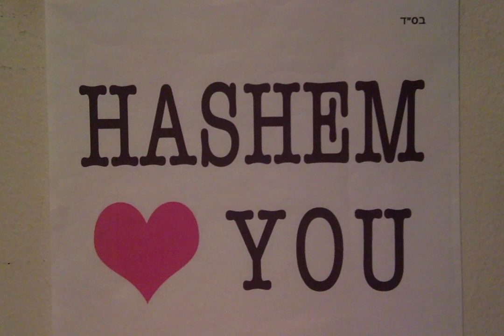M.L.M. 4 The Soul: Mesillas Yesharim/Way of The Upright by Ramchal- Part 93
THIS WILL GIVE YOU MORE TIME TO BE ABLE TO LISTEN AND INTEGRATE THE INFORMATION.

Chapter 22: The Trait Of Anavah/Humility Part 6 - Anavah in Conduct: 4th Category - Conferring Honor Upon All People

For more information about purchasing this Sefer and others, go

I wanted to mention this wonderful non-profit Jewish organization called Miles for Life, where you can donate your unused airline miles for others who have medical needs.  It is a BIG mitzvah and wonderful chesed/kindness! Baruch HaShem, I had the immense pleasure & privilege to do so, myself.

I want to give thanks first to Hashem Yisbarach for always guiding and inspiring me, as He has provided me with brilliance, wisdom, talents and abilities to fulfill my unique mission in this world.
I recognize this, and yet, I am humbled, to say the least, that HaKadosh Baruch Hu has given me many gifts to use in the service to Him. Please do not give me any credit and instead direct your praise and applause to the בורא עולם/Creator of The World, as I am simply one of His many creations trying to pass on the message of The Truth and inspire people to get closer to Hashem and follow the instructions of The Torah.  I pray that I can continue, B"EHY, to have the blessing and privilege to be an instrument in His/Hashem's service.